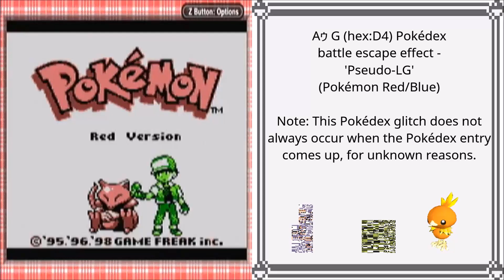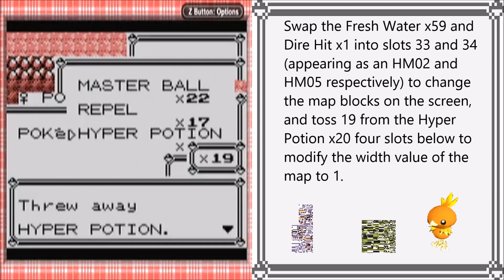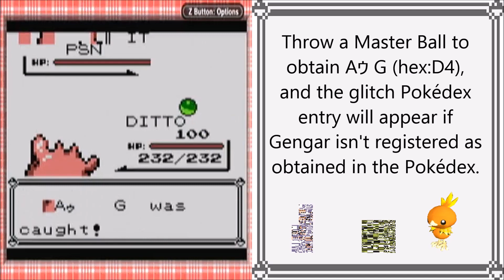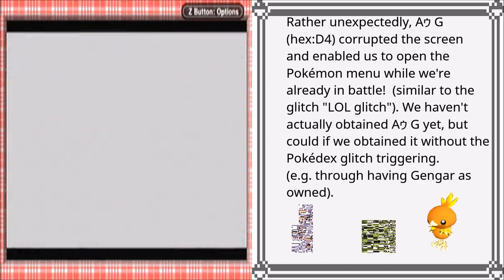Aゥ G (hex:D4) Pokédex glitch - "PseudoLG" (Pokémon Red/Blue)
In this video gameplay is shown on the left side of the screen, and annotations are shown on the right side of the screen. As usual there is a video description as well (below).

Aゥ G (hex:D4) is a glitch Pokémon in Pokémon Red and Blue, which may be obtained with arbitrary code execution, screen data glitches (which include: CoolTrainer♀ corruption, LOL glitch, Rival CT/LOL glitch) and the Time Capsule exploit with Cleffa.

Aゥ G (hex:D4) is a hybrid of Gengar; meaning it is Pokédex number 94 and shares many of Gengar's attributes such as starting moves and base stats.

If the player catches an Aゥ G and brings up its Pokédex entry (requiring Gengar not to be registered as owned in the Pokédex), then the game may suddenly (but not always; for unknown reasons) allow the player to bring up the Start menu with Start while the Pokédex entry is still up.

When this occurs, Aゥ G is not captured but part of the game thinks you are out of battle and another part of the game thinks you aren't (like in LOL glitch

The flag at D057 is still marked as 01 (in-battle), allowing you to use items such as the Master Ball out of battle, but disallowing the use of items such as Escape Rope, Town Map. If you throw a Poké Ball again and catch the foe, it will become a Ditto. You may continue to throw balls until the party and box space is full.

With the following method (requiring the expanded items pack through a glitch such as dry underflow; we can catch Aゥ G (hex:D4) using the CoolTrainer♀ corruption glitch.

1) Prepare a Fresh Water x59 and Dire Hit x1, and a Pokémon with the "-" move as slot 1 (by swapping move [no. of moves +1] with move 1 while under Transform).
2) Go into Diglett's Cave from Route 11, go down the ladder and make one step down.
3) Swap the Fresh Waters and Dire Hit into slots 33 and 34, respectively (replacing HM02 and HM05, respectively).
4) Adjust the quantity of a Hyper Potion x20 four slots below from 20 to 1.
5) This should create a specific Glitch City. Close the menu, open and close the Pokémon menu to save the screen data.
6) Don't open the menu from here on, and then walk around until you get into a battle.
7) Open and close the Fight menu repeatedly/scroll with the Fight menu open until you get a corruption where the music fades out. If this never works after many tries, you can try to change the number of hex:50 in memory (e.g. increase or decrease the length of names in your party and boxes).
8) Throw a Master Ball to catch Aゥ G (hex:D4) and bring up its Pokédex entry.
9) To escape from the cave, save and reset; and then use an Escape Rope.